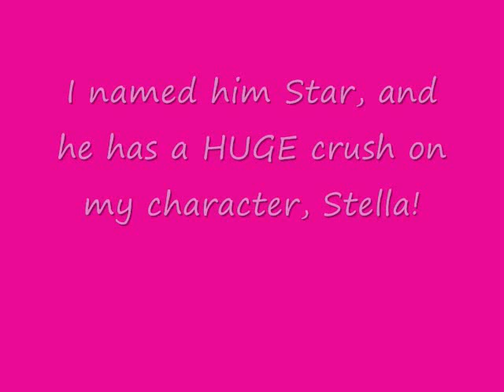Star the Hedgehog (Update-N'-Adopt) (Got him. :D)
I did the best I could LeenaZenyoReturns I had NOTHING ELSE on my mind XD

Info:
Name: Star
Age: 14
Species: Star Hedgehog
Crush: Stella
Theme Song: Fireflies by Owl City
Likes: Stella, Luna, stars, the moon, his friends, pie (RANDOM!! XD), GameCube games, fireflies, his family
Dislikes: People trying to get rid of the stars, Moon (a evil girl who has crush on him), idiots, fire
BIO: His ACTUAL name was StarLight, but all of his friends call him Star, and so he decided to stick with that nickname. He has powers to shine brighty like a star, which made Stella and Luna like him. He can speak Japanese AND English, just like some of his friends. He does have parents, and a little sister, but they are unknown during this time.